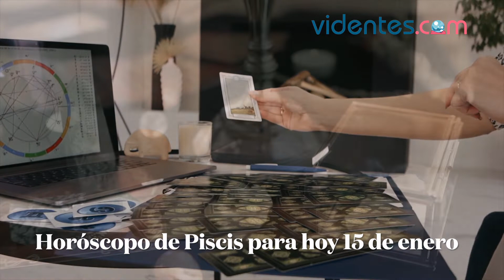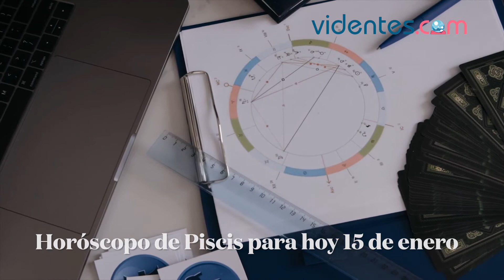HORÓSCOPO DIARIO ☀️✨⭐ PISCIS ♓️ SÁBADO, 15 DE ENERO DE 2022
Horóscopo de hoy, sábado 15 de Enero de 2022. El horóscopo para hoy: descubre tu futuro gracias a mi horóscopo diario para ti.